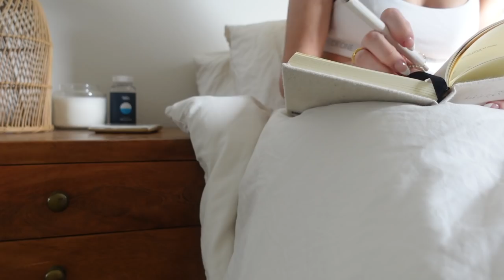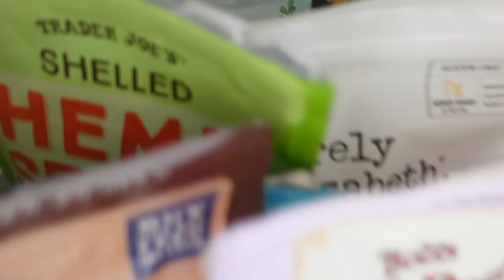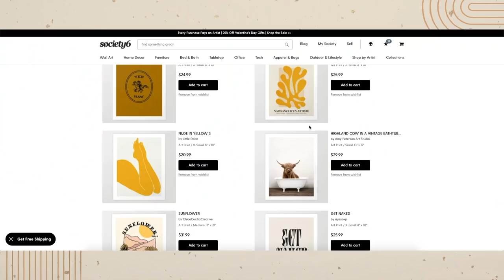MOVING VLOG #3: Amazon Home Haul, Organizing My Kitchen & Furniture Delivery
MOVING VLOG #3: Amazon Home Haul, Organizing My Kitchen & Furniture Delivery! to get started on your first purchase and receive a FREE 1-year supply of Vitamin D and 5 travel packs!

〰️  THINGS MENTIONED
↳ Wire Pantry Baskets
↳ Stackable Jewelry Organizer
↳ Travel Jewelry Case
↳ Rice Cooker
↳ Trash Can
↳ Bamboo Dish Brushes
↳ Gold Tongs
↳ Paper Towel Holder